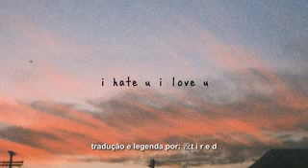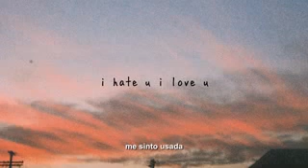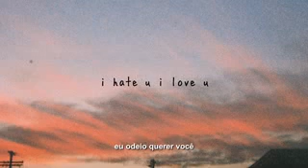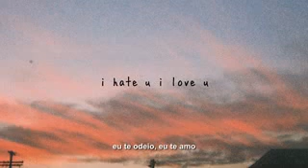i hate u i love u {PT BR}gnash.ft. olivia o'brien💟